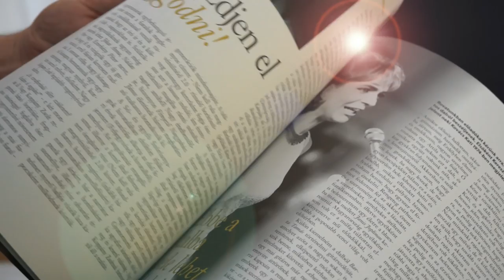Az internet reakciója a Magyar Krónikára [SPOILER!!!]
Tipikus reakcióvideó, viszonyítási alap ezúttal a Magyar Krónika első száma, akik reagálnak: az internetek. Ha még nem olvastad, vigyázz, lelövünk egy csomó poént!